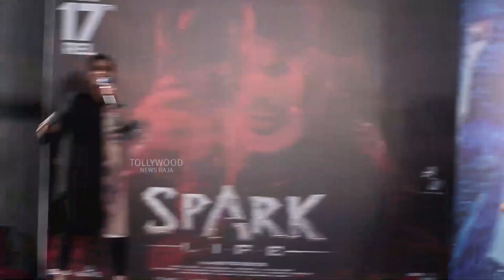Mehreen Pirzada Dance With Vikranth at SPARK Movie Sneak Peek Launch | Rukshar Dhillon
Watch :  Mehreen Pirzada Dance With Vikranth at SPARK Movie Sneak Peek Launch | Rukshar Dhillon